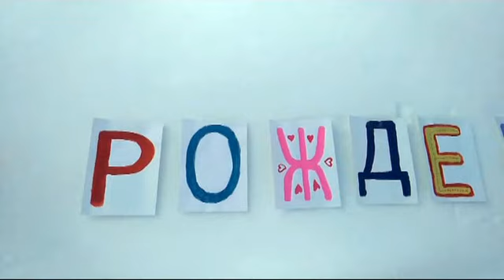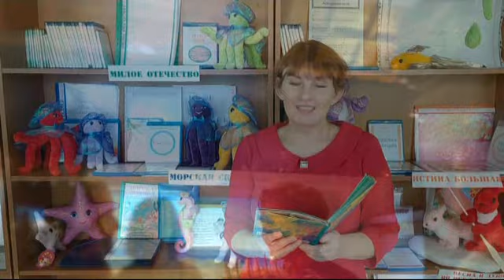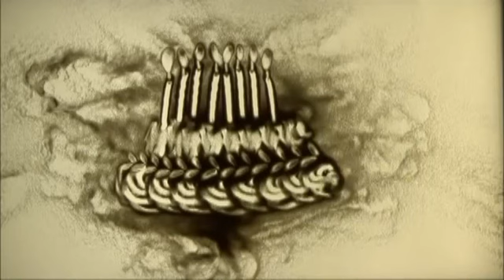С днем рождения Александр Меньшиков.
К 30 юбилею поздравление замечательного человека. 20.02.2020.